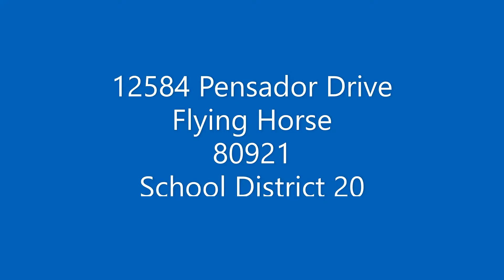12584 Pensador Dr, Colorado Springs, CO.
Move into this beautiful ranch home before Springs.  Located in the exclusive Flying Horse neighborhood.  Call , text or email for your exclusive showing.